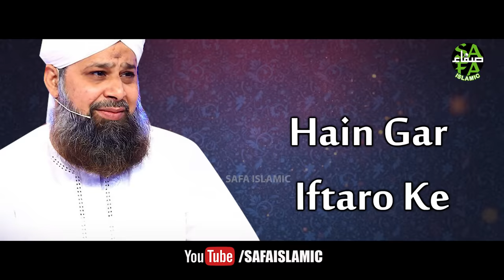Heart Touching Naat - Owais Raza Qadri - Zarre Jhar k Teri - Lyrical Video - Safa Islamic